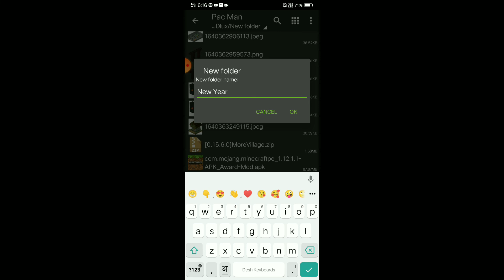New Year Map For MinecraftPe 1.18 | New Year Map 2022 In Minecraft..